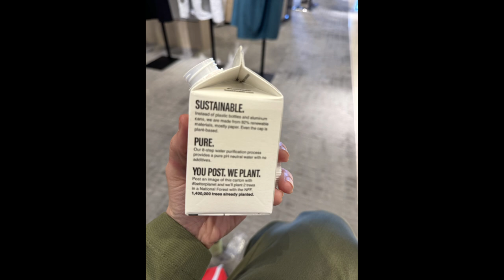Nordstrom Fashion Event for Spring/Summer 2024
Vlog for Friday, May 3, 2024

I checked out an Eileen Fisher Styling Event in Nordstrom. The clothes were loose, light and airy, perfect for spring and summer seasons. These clothes are also made from organic and sustainable material. The accessories were also cute and summery.
The purified water came in a cute sustainable carton. The Pop&Bottle Match Green Tea with oat milk latte was tasty, as well. The macarons were good.